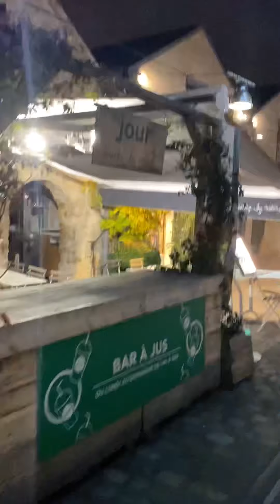Bercy village. Beautiful place of paris. Umbrella place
This place is really beautiful.  It's in Paris near metro line 14.  The name of the place is Cour Saint Emilion.  This place is famous for the umbrella.  This place is decorated for Christmas.
In this place you can find lot of shop  there you can buy cosmetics and your necessary things. You will also find a lot of restaurants and fast food shop.